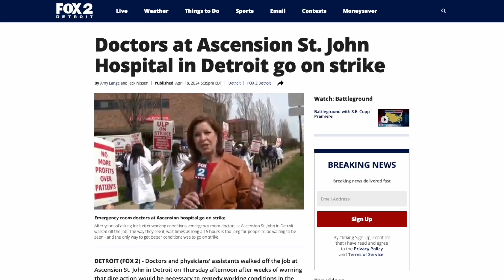Doctor makes $400k working 7days a month | #418 Part 3 | Docs Outside the Box podcast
We dive into the compelling experiences of a Locums tenens urologist earning $400k working 7days a month. From negotiating higher rates to understanding the benefits of independent contracting, we offer practical advice for those considering a shift from traditional employment.

Wanna listen instead?

Have a question for the podcast?